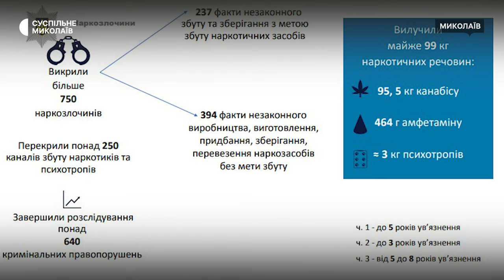У Миколаєві відбулася акція з ліквідації реклами заборонених речовин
У Миколаєві 11 квітня відбулася акція за ініціативи громадської організації "Друге дихання", метою є ліквідації реклами наркотичних речовин. У заході взяли участь 35 людей, які зафарбували написи на стінах будівель в Інгульському районі міста.